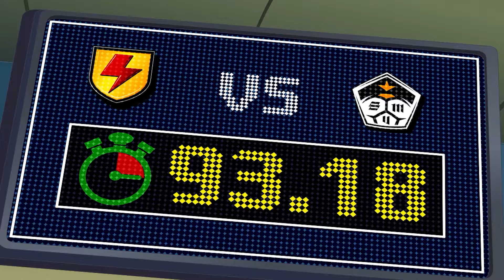BLOK ile İletişim - Supa Strikas Türkçe | Futbol Çizgi Filmleri